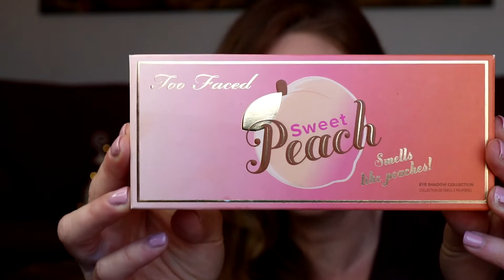THE PERFECT PALETTE TAG ITA | ILMIOBEAUTY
Oggi rispondo al the perfect palette tag, un tag sulle palette ombretti a cui desideravo rispondere da tanto tempo.

Il makeup occhi che indosso è realizzato con gli ombretti Makeup Geek
il rossetto che indosso è Nabla Cosmetics Diva Crime - Alter Ego

Prodotti citati in video:
Ombretti Nabla Cosmetics
Makeup Revolution Mermaids Vs Unicorns palette
Neve Cosmetics Duochrome palette
Shade and light eye contour palette Kat Von D
Sleek Makeup Vintage Romance palette